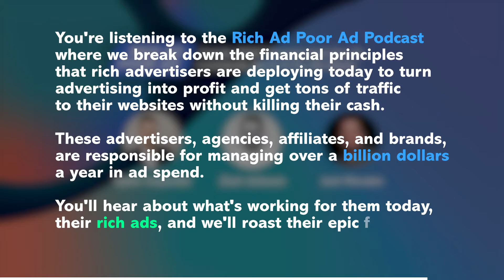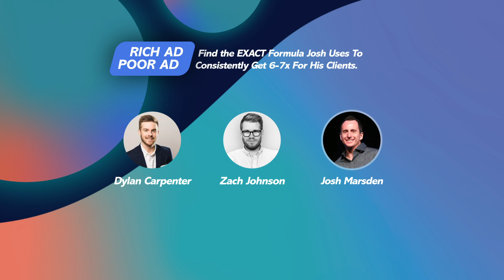Find the EXACT Formula Josh Uses To Consistently Get 6-7x For His Clients.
Learn the EXACT ARM5 Ad Program that Josh uses to consistently generate 5-6x your ad spend.